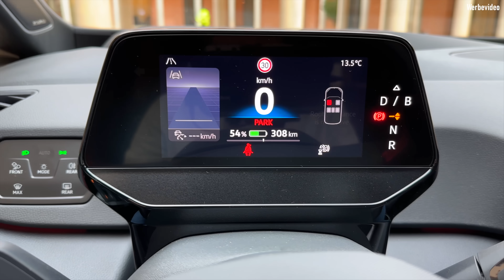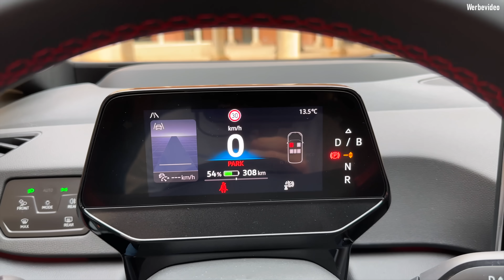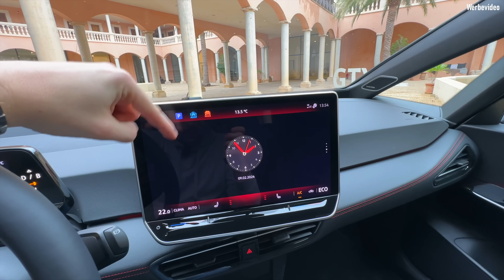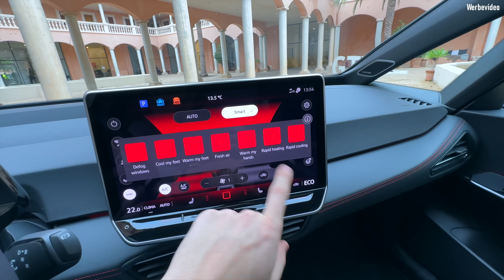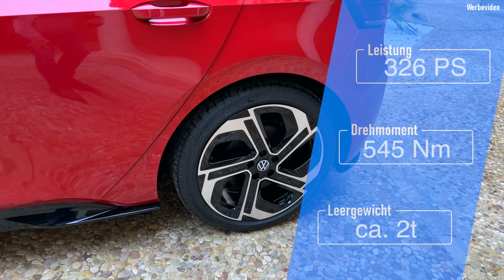326 PS & HECKANTRIEB! VW ID.3 GTX - Ist der kompakte Stromer sportlicher als der Golf GTI?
Heute werfen wir einen kleinen Blick auf den neuen VW ID.3 GTX, der stramme 326PS an die Hinterachse schickt. Sportliches Fahrwerk, viel Leistung und ein kräftiger Farbklecks. Reicht das?

0:00​ Intro
​1:15  Design
​4:00 Kofferraum
4:55 Innenraum
10:50​ Technik
​13:30 Fazit